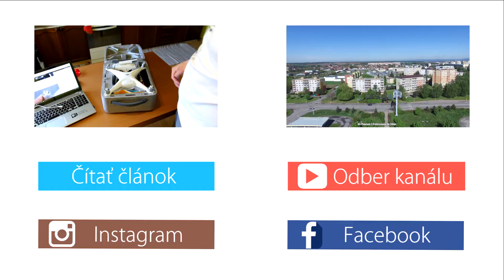DJI Phantom 4 vs DJI Phantom 3 - príprava pred letom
Porovnanie prípravy pred letom medzi DJI Phantom 4 a Phantom 3 Advanced. Phantom 4 vie ušetriť 51 sekúnd. Vo videu je vidieť aj porovnanie demontáže vrtúľ a ich tvrdosti medzi Phantom 4 a Phantom 2.